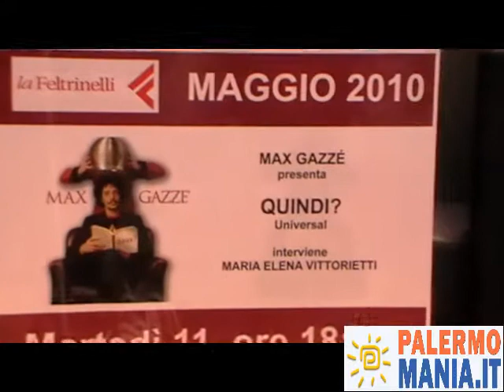Max Gazzè.mp4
MENTRE DORMI